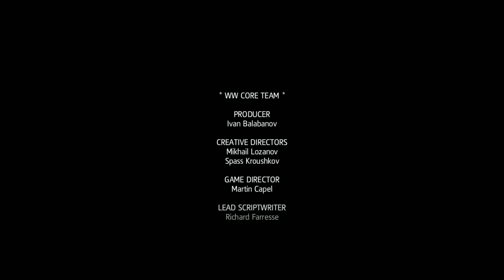Assassin's Creed Rogue & Unity & the END